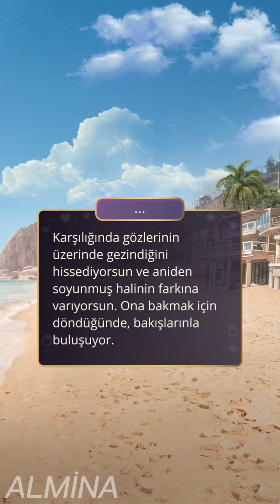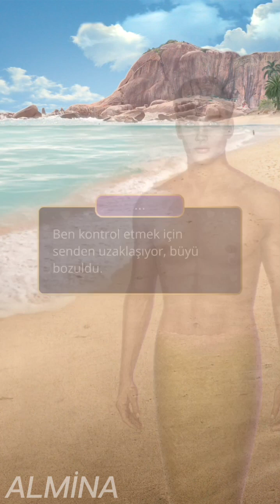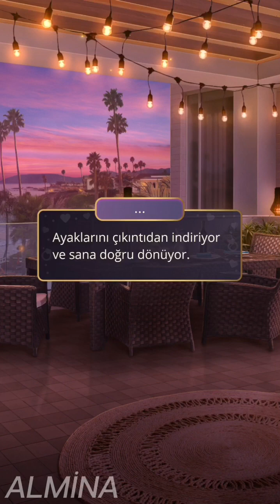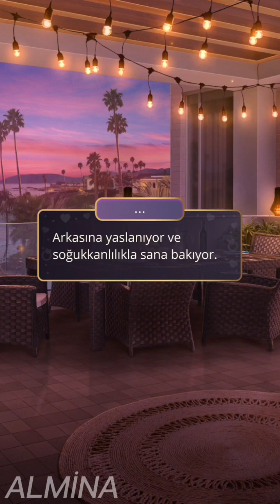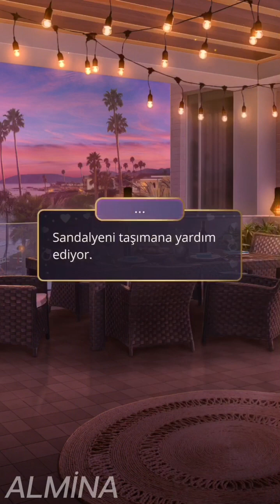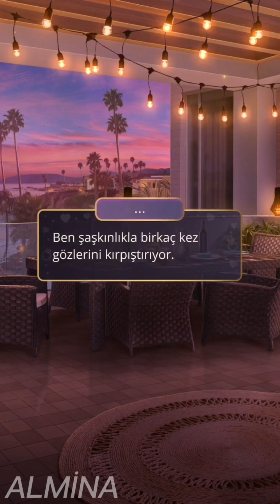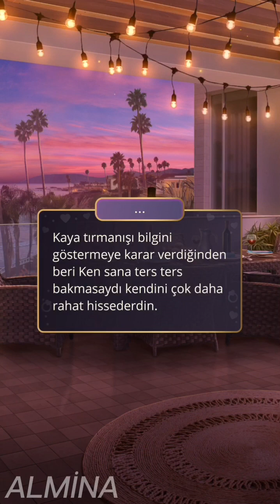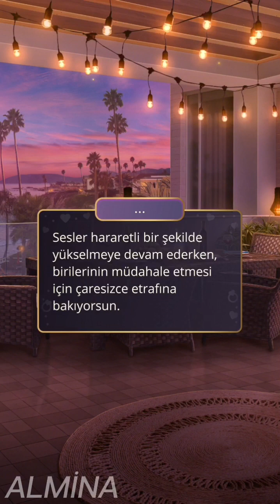Romantizm Kulübü : İdeal 2.CİLT 3.BÖLÜM ❤️ ? ❤️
Romance Club : The One VOLUME 2 EPİSODE 3 ❤️ ?'s Route ❤️

🔎İşler ters gittiğinde tüm bahisler kapanır.